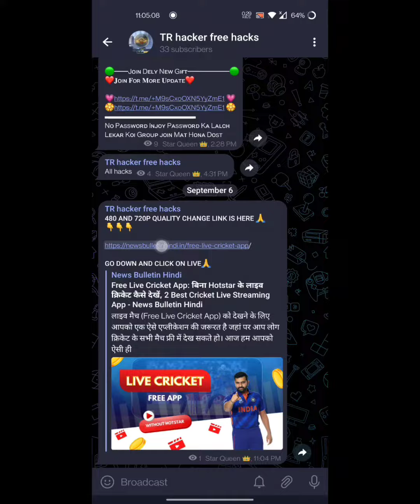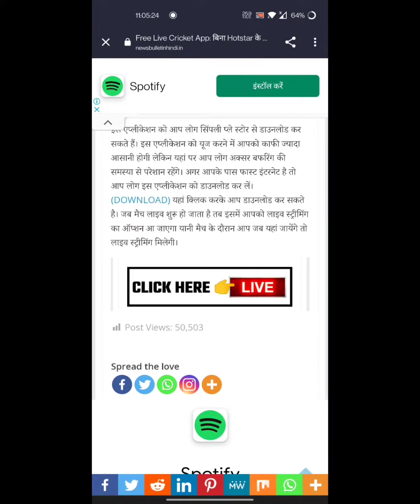india vs pakistan today live match kaise dekhy